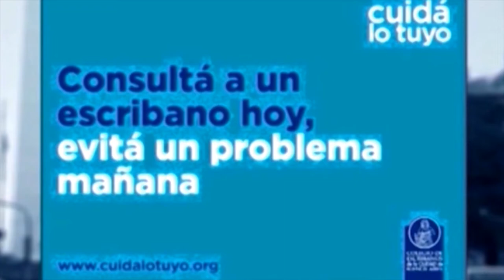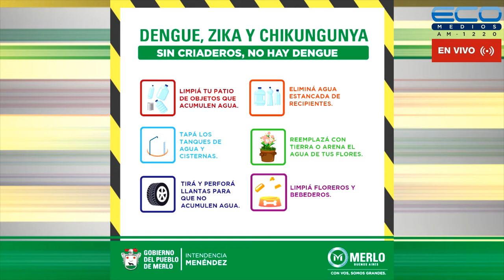ENTRE USTEDES Y NOSOTROS con Dr. Enriquez, Dr Osvaldo Sammartino 21-9-2022